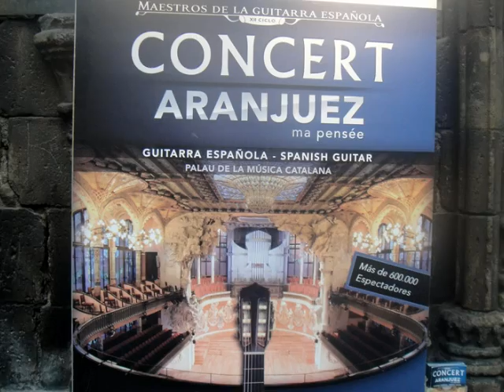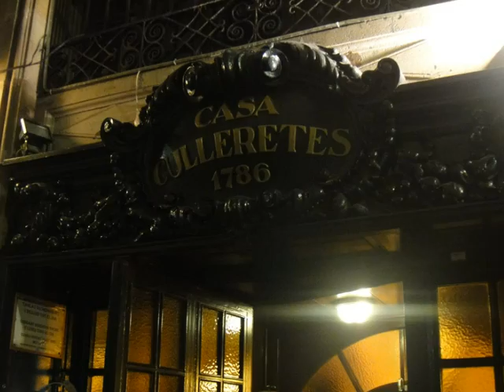2013 G04 BARCELONA